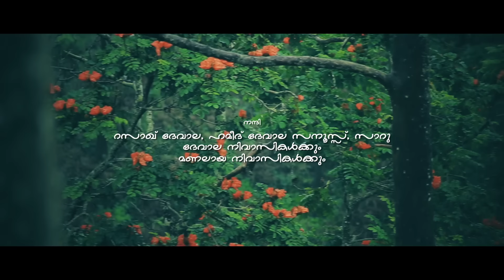എൻ്റെ മനസ്സറിഞ്ഞ പെണ്ണ്/ New Album /Fazal Manalaya/ Ijaz Irattupetta /Ameer Devala/ Essar media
Banner :Logic media
Lyric & music :Fazal manalaya
Singer :Fazal manalaya &Ramseena Aseem
Cast  :Ameer Devala &Veena Nair
Story & direction : Ijas erattupetta
Producers:nifad pannipara, richu perinthalmanna, jabbar panthallur
Dop,:Ismail kodinji
Makeup:Abdhul gudalur
Editing:Unais mhd
Assi,Direction:Shaiju
Production cntrl:Jobin edakkara & munnu pallikkal basar

Location Manager, unais pannipara, shihab devala & navas alinchuvad

Co.Ordinater:Shafianakkara
Markating,:essar media
Spacial thanks, :Noushu perinthalmanna,  Kahar vawer's land Kollam
Feed back
Marketing - Essar Media